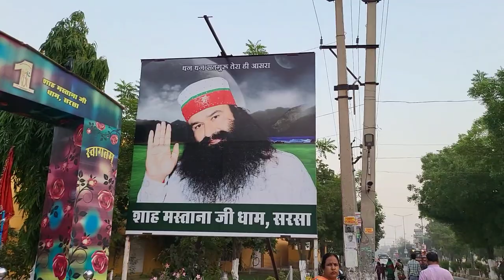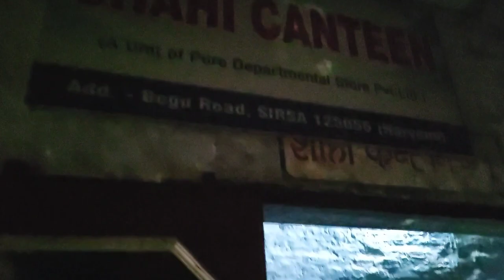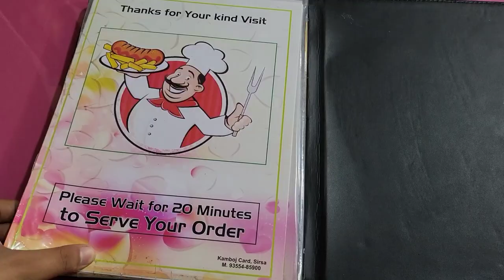शाह मस्ताना जी धाम, सिरसा || Shahi Canteen Dera Sacha Sauda || Happy Diwali 😍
Add. :- Shahi Canteen, Begu Rd, Shah Satnam Ji Nagar, Kirti Nagar, Sirsa, Haryana 125055